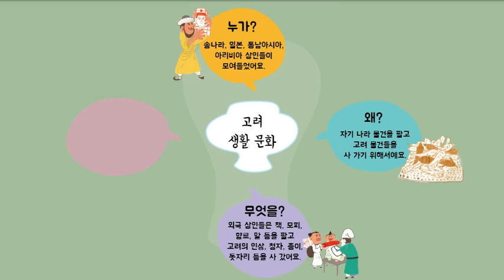[아우라한국사]벽란도로 오세요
나랏일을 하는데 황금의자는 필요하지 않다고 하던 문종은 어떤 왕이었을까요?

 그러던 어느날, 팔관회 날이되어 외국사람들이 찾아왔다는데? 자동으로 재생되는 애니메이션으로 성우의 목소리와 음악이 함께 재생됩니다.

본 콘텐츠는 아람출판과 XELF가 공동제작한 아우라한국사 시리즈 (총6편)입니다.